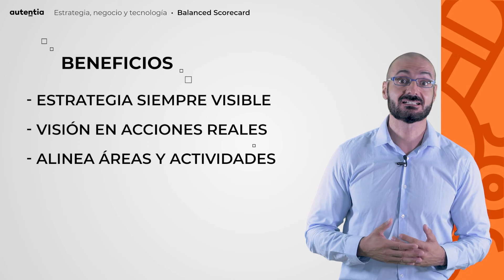Balanced Scorecard - Píldoras de conocimiento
El Balanced Scorecard es una metodología utilizada para definir y hacer seguimiento a la estrategia de una organización. Sus autores son Robert Kaplan y David Norton y presentaron el concepto en 1992 en la revista Harvard Business Review.